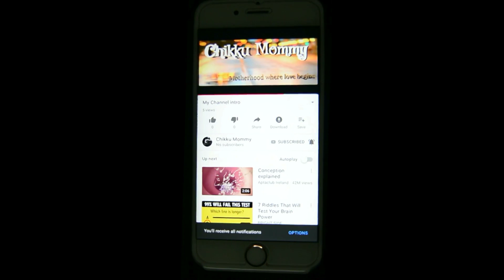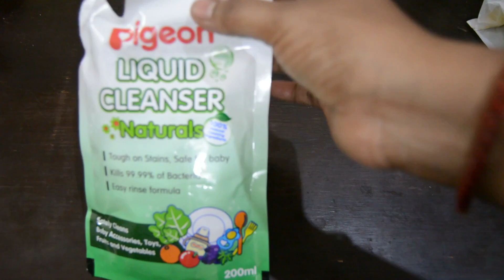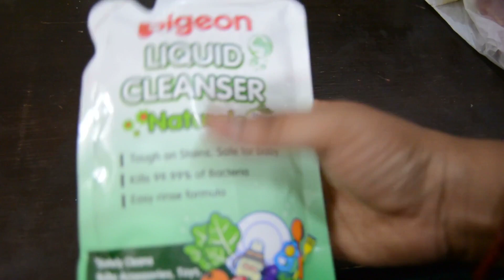Best Baby Products and bathing essentials|my travel kit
Hello mommies,

This video provides you information about list of my Baby Products

My Baby Products

Baby moisturizer :

Sebamed Baby Lotion

Sebamed Baby Body-Milk Lotion

Baby Powder:

Sebamed Baby Powder

Himalaya Baby Powder

Himalaya Baby Prickly Heat Powder

Baby Massage Oil:

Aveeno Shower & Bath Oil 10 oz

Kama Ayurveda Organic Sweet Almond Oil

Chicco Massage Oil

Johnson's Baby Oil

Johnson's Baby Hair oil

Coconut oil

Hicks Digital Thermometer (DT-101N, White)

Dr Trust Infrared Forehead Temporal Artery Thermometer with Color Coded Fever Guidance

Baby Soap

Sebamed Baby Cleansing Bar - 100 g

Tedibar Soap - 75G

Chicco Baby Moments Gentle Body Wash and Shampoo (500ml)

Sebamed Childrens' Shampoo, 500ml

Baby Bath cap

Bath Essentials Shower Cap

Laundry Detergent

Chicco Laundry Detergent Cluster 2 (1.5L)

Johnson's Baby Laundry Detergent - Active Clean  2000L

Dettol Disinfectant Multi-Purpose Liquid Lime Fresh- 500 ml

Liquid Cleanser

Mee Mee Anti-Bacterial Baby Liquid Cleanser (1.2 L - Refill Pack)

LuvLap Anti-Bacterial Baby Bottles, Accessories and Vegetable Liquid Cleanser Refill Pack (1L)

Pigeon Liquid Cleanser (200ml, Pack of 3) - 600 ml

Best backpack with wheels for travelling

olive oil

MY Product list for kitchen and gadgets deals in amazon great indian sale
Milton Vogue 750 Stainless Steel Water Bottle, 750 ml, Blue
BuyKarNow BKN Band Strap for Xiaomi Mi Band 2 HRX Edition -Chip Not Included (Black)
HIT Anti Mosquito Racquet - Rechargeable Insect Killer Bat with LED Light (6 Months Warranty)
iBELL Castor FM660BT Portable FM Radio with Bluetooth Speaker, USBSDMP3 Player & Dynamic Speaker 9 Band,Black
Apeiron Stainless Steel Nozzle Oil Dispenser with Handle Pack of 2 (500ml Each)
Home Centre Mimosa Storage Glass Jars - Set of 6 Pcs (250 ml) - Transparent
Harpic Flushmatic Toilet In Cistern Block - 50 g (Pack of 3, Aquamarine, Blue)
UGREEN Protective Case for Nintendo Switch, Grip Case TPU Cover Protector Accessories with Shock-Absorption Design (Black)
Blaspheme™ Premium 3D Screen Protector - Full HD, 9H Shatterproof, Anti Scratch Screen Guard For (Samsung Galaxy Note 9 / Samsung Galaxy Note 8)